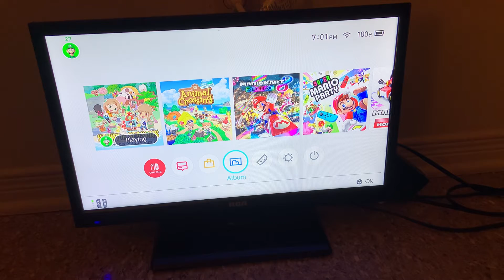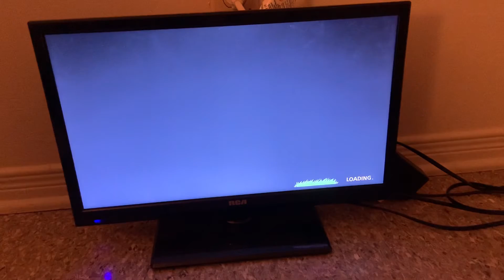Story of Seasons Pioneers of Olive Town Episode 39 : Laura Save Day